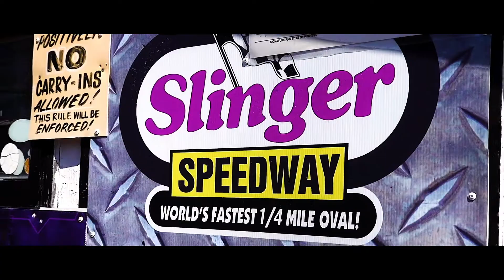SRX Slinger Speedway Ticket Sales Promo 2021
The LakeSide Media Motorsports team created several ticket sale promos for the Superstar Racing Experience's (SRX) inaugural season. This clip is for Slinger Speedway in Slinger, Wisconsin.

LakeSide Media Motorsports is a full-service marketing agency designed to service the world of motorsports.

🎥 GEAR LIST ⇊

BEST ALL AROUND CAMERA
PHOTOGRAPHY CAMERA

PORTABLE RECORDER

BEST ALL AROUND LIGHT
HANDHELD LIGHT

VLOG MIC
LAV MIC
BOOM MIC

THE MAGIC LENS
MOST VERSATILE LENS
LIGHTWEIGHT LENS
ZOOM LENS
WIDE LENS

TRAVEL DRONE

LIGHTWEIGHT GIMBAL
PRO GIMBAL

LIGHTWEIGHT MONITOR
RECORDING MONITOR

LakeSide Media is a film production company that specializes in producing narrative films,  commercials, branded content, music videos,  live and virtual events plus many other special projects.